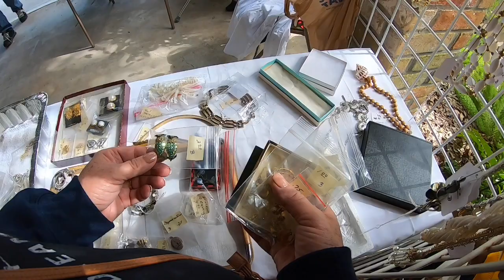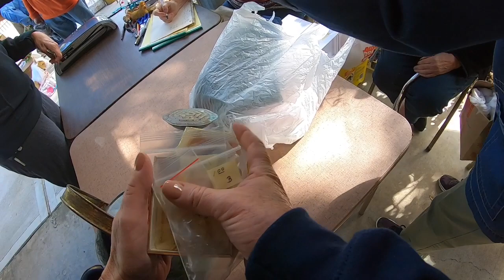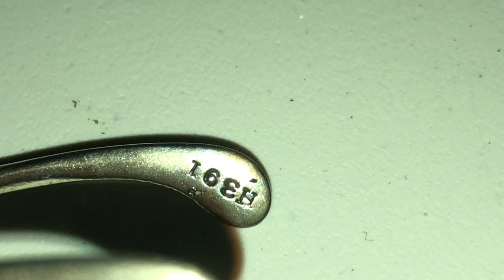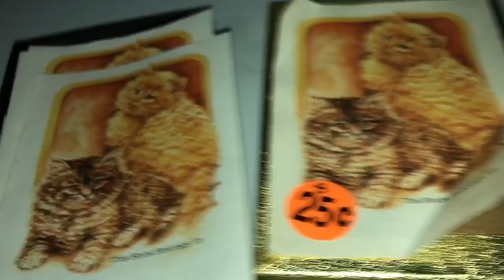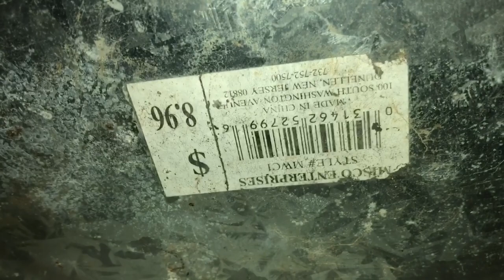GARAGE SALE - YES, IT'S A CAMERA.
PRODUCTS I USE:
2x3 Jewelry Cello Bags
4x6 Jewelry Cello Bags
4x4x4 Boxes

Snail Mail:
Tonya Sheets